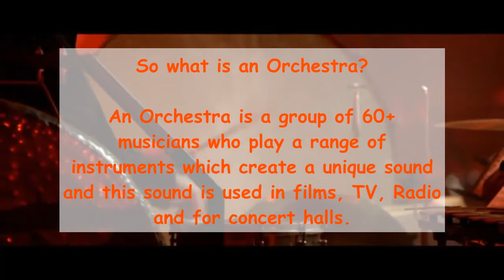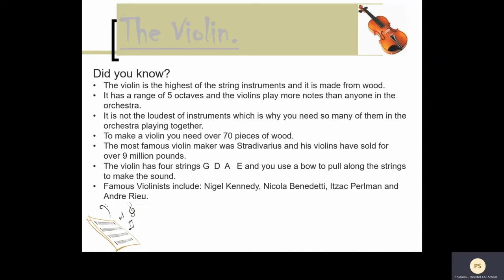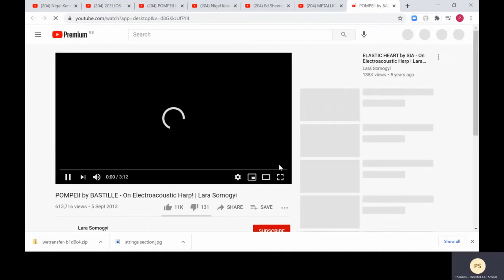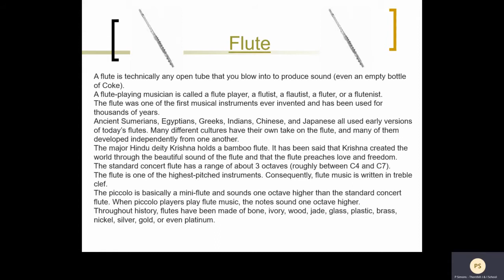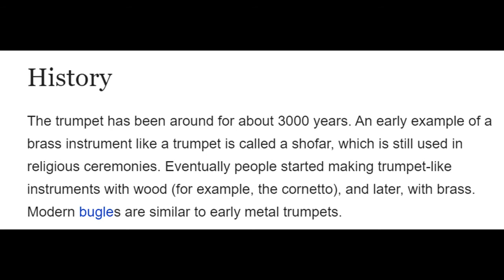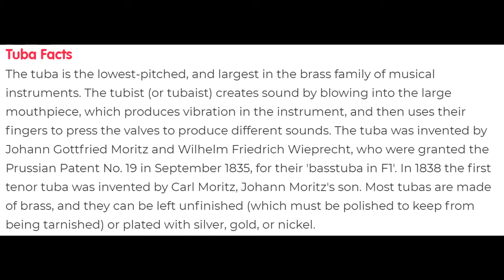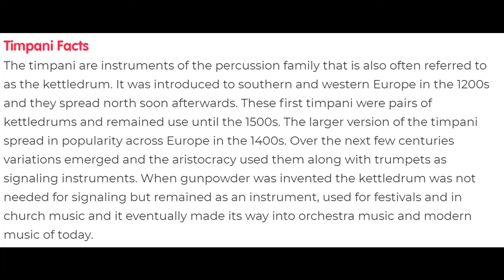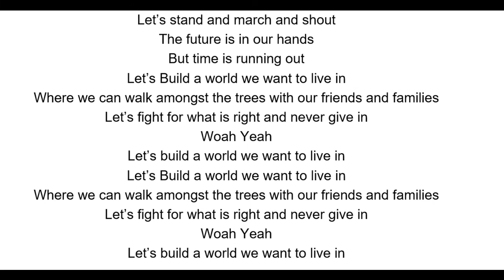A guide to the orchestra KS1 New Use